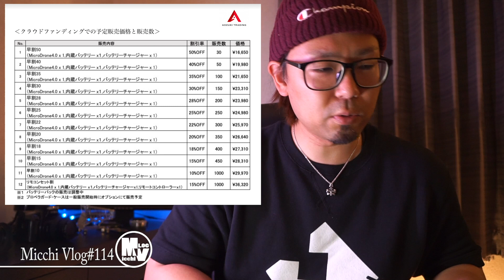ついにきた！クラファンスタート！果たして買えたのか！？MicroDrone4.0クラウドファンディング「MAKUAKE」【MicchiVlog/114】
ついに5月23日12:00からMicroDrone4.0の日本版クラウドファンディングがマクアケさんの方で開始しました！先着で安く買える早割システムなのですが、果たして安く購入ができたのか？！

クラウドファンディング「MAKUAKE」プロジェクト

ミッチーです！ブログを楽しんでます！お時間あるときにどうぞ！

【使用機材】
カメラ
・SONYα6300
・GoPro HERO7 Black
・iPhone XS
マイク
・RODE VideoMicro
・BOYA BY-MM1
・K&F Concept 49mm(可変)